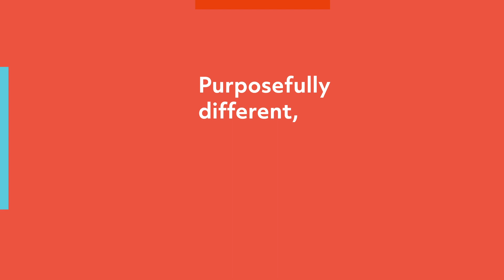DCU MA in Creative Writing - Marina Carr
Internationally renowned playwright Marina Carr on how she will guide students through DCU's MA in Creative Writing.

The DCU MA in Creative Writing aims to unlock the writer in you through an immersion in Drama, Poetry and Fiction.

This exciting new course offers an opportunity for early-career and emerging writers to spend a year working with professional writers in a supportive and intellectually stimulating environment to develop their work and to foster connections with the wider literary community.

The DCU MA in Creative Writing offers intensive, hands-on courses in the writing of drama, poetry, screenwriting and prose fiction, as well as tailored courses in critical reading and creative practice.